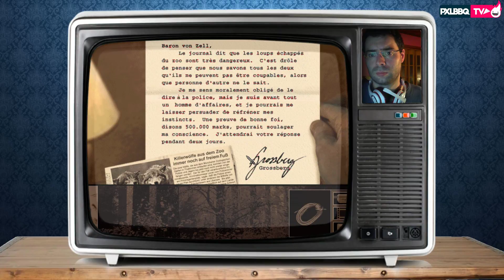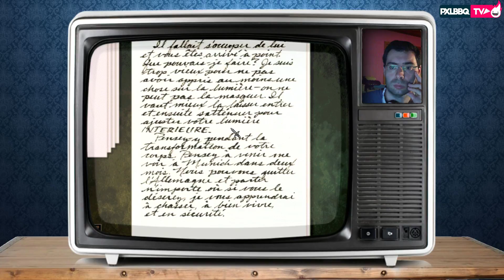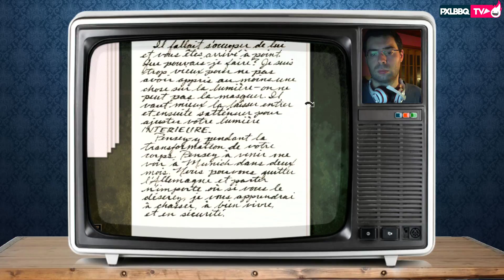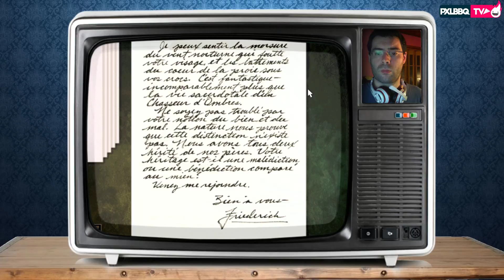[Gameplay FR PC] The Beast Within - A Gabriel Knight Mystery #6 - Sauf une fois au chalet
Avant-dernier épisode de ce Stream de Gabriel Knight The Beast Within. Un épisode perdu au fond des bois, dans un relais de chasseurs. Un épisode riche en rebondissements et en sang frais... -- Watch live